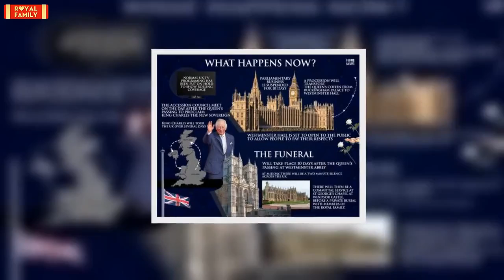Australian hearts go out': Tributes pour in for Queen Elizabeth II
Current and former Australian prime ministers have paid tribute to the Queen following her death early this morning.Anthony Albanese led the charge and said "Australian hearts go out to the people of the United Kingdom", remarking that she always performed her duty with "fidelity, integrity and humour".Queen Elizabeth II completed sixteen tours to Australia in her lifetime, each one greeted by cheering crowds.LIVE UPDATES: Aussie politicians pay tribute to the Queen"With the passing of Queen Eli